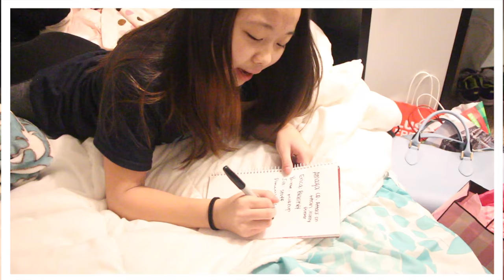Christmas EXPECTATIONS VS REALITY!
FAQ:

1) How old are you? 14

2) What editing software do you use? iMovie and Final cut pro X

3) What camera do you use? Canon powershot ELPH 110 HS or iPhone

4) What is your nationality? Indonesian :)